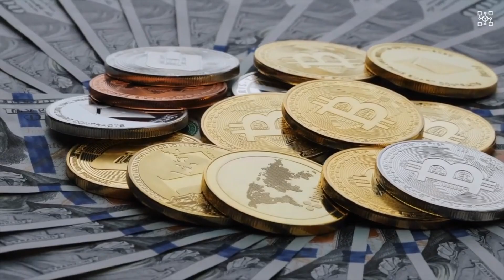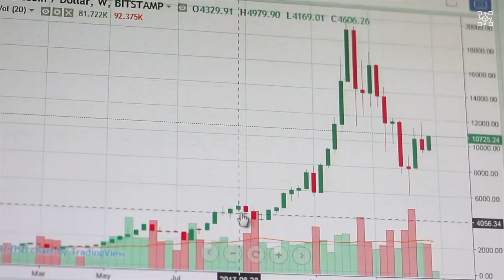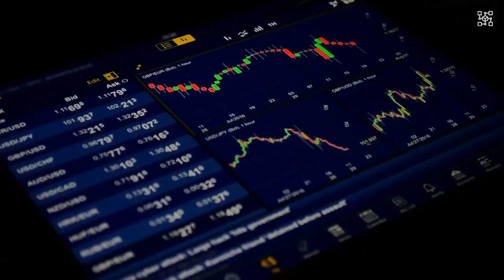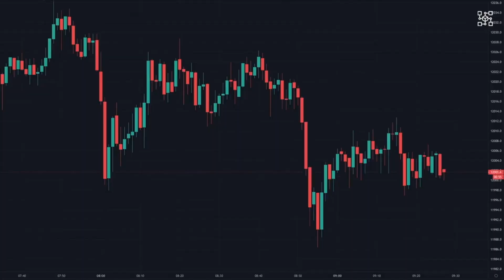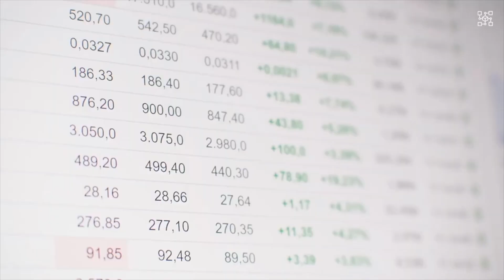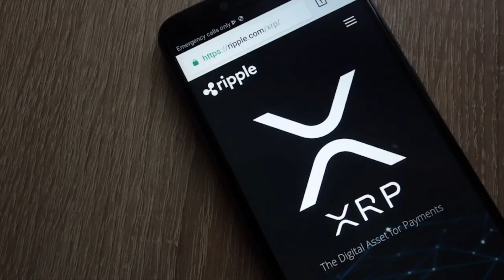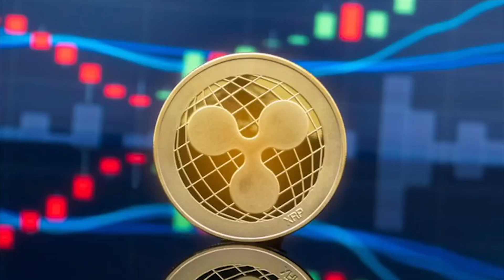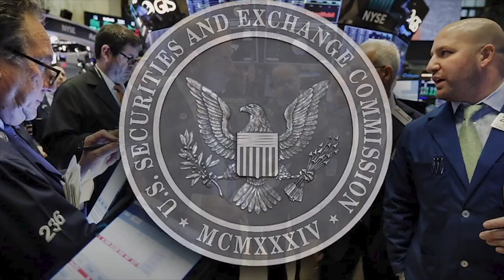XRP HOLDERS THIS WILL CHANGE EVERYTHING! 🚨MASSIVE XRP NEWS LEAKED TODAY💥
XRP HOLDERS THIS WILL CHANGE EVERYTHING! 🚨MASSIVE XRP SECRET CASE NEWS💥